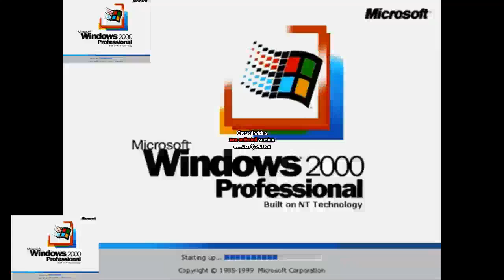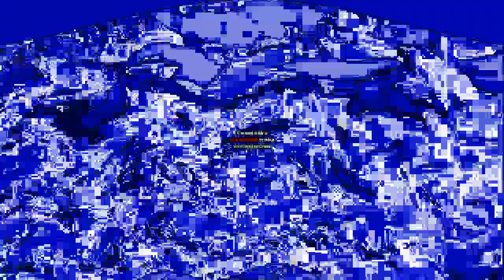(Throwback Thursday a April Logo Eff Special) Preview 2 Windows 2000 V14 Render Pack Collection V2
All sources was credited to everyone, don't take it seriously unless i have a black zone!

75 Rounds are here!